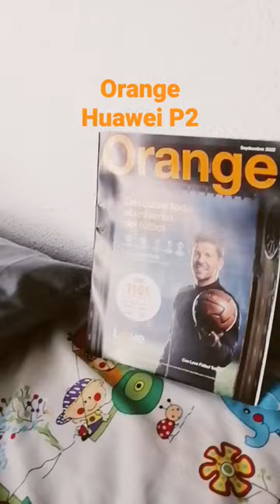Orange Huawei Parte 2 español